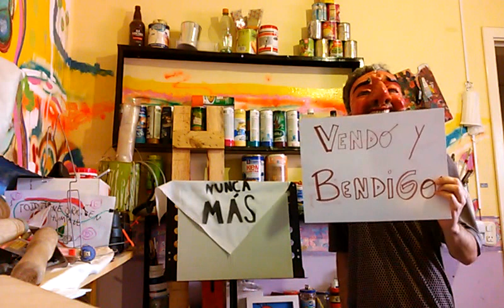Mauri y Momo más que cómplices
Las 2 lacras que le dan la espalda a los laburantes, jubilados y niños.
El Momo Venegas ama el trabajo esclavo de niños y a mauri también como su mujer A-wada con sus talleres clandestinos.